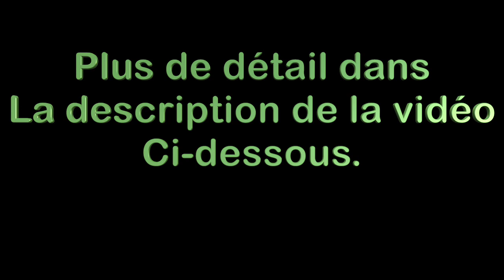tuto: Feu Stop AR VW T5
Voici un petit tutoriel pour remplacer le troisième feu stop sur Volkswagen transporter avec hayon VW T5 Multivan, Caravelle...
00:00 intro
00:06 démontage garniture haute hayon
00:39 démontage feu stop
01:01 montage nouveau feu stop
01:32 remontage garniture
Dans la vidéo j'ai utilisé comme pièce de rechange une TYC.
Commandé chez Oscaro:
Référence de la pièce VW:
7E0945097
7E0945097A
7E0945097G
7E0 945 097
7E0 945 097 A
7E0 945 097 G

Sur les T6 le feu stop n'est pas visser mais clipsé.

brake light VW T5
brzdové světlo VW T5
Bremsleuchte tauschen VW T5
stop fény VW T5
luz de parada VW T5
feu parada VW T5